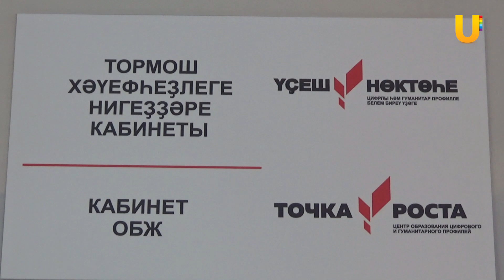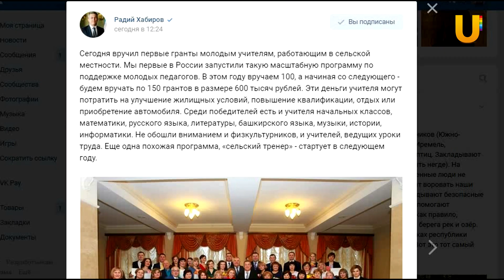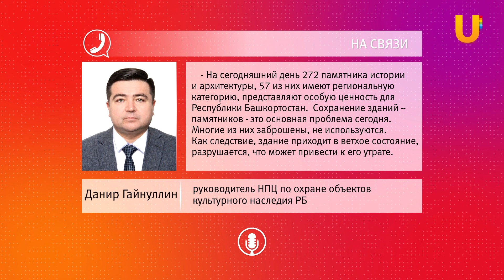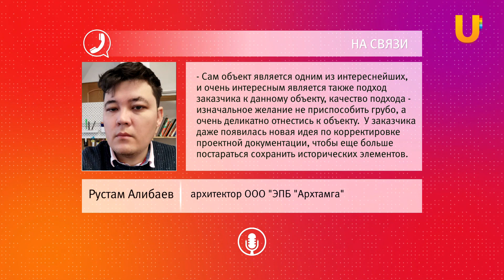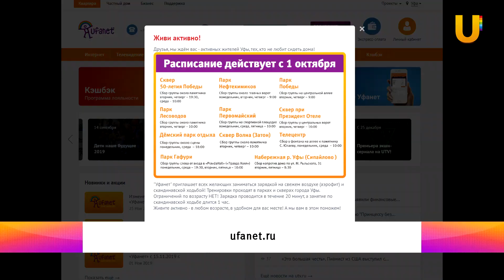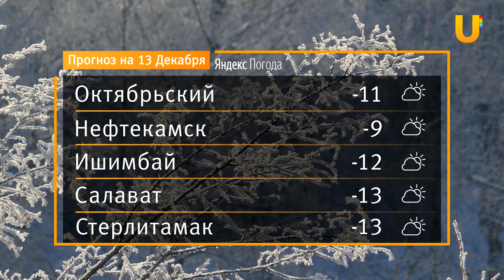UTV. Новости Уфы 12.12.2019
Смотрите сегодня в выпуске:

- 150 тысяч жителей Башкирии ежемесячно уезжают на заработки в другие регионы. Как Правительство собирается их вернуть?
- Живите активно - в любом возрасте, в удобном для вас месте. В Парке Победы прошла тренировка по скандинавской ходьбе
- 31 год работы в школе и сотни выпускников. В Уфе наградили лучших учителей в Башкирии
- “Это большая честь”. Пианист из США с симфоническим оркестром Башкирии открыли Зимний фестиваль.